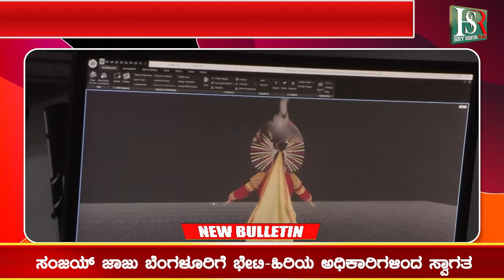Bengaluru News : ಸಂಜಯ್ ಜಾಜು ಬೆಂಗಳೂರಿಗೆ ಭೇಟಿ ಹಿರಿಯ ಅಧಿಕಾರಿಗಳಿಂದ ಸ್ವಾಗತ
Karnataka | ಕರ್ನಾಟಕ
Kannada | ಕನ್ನಡ